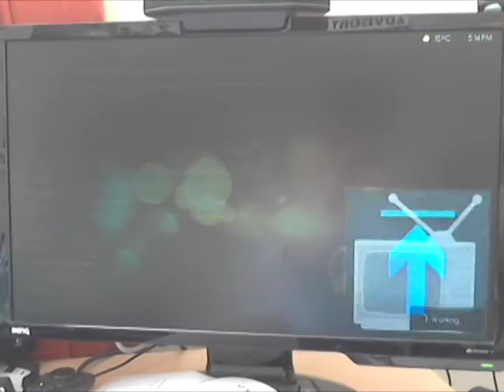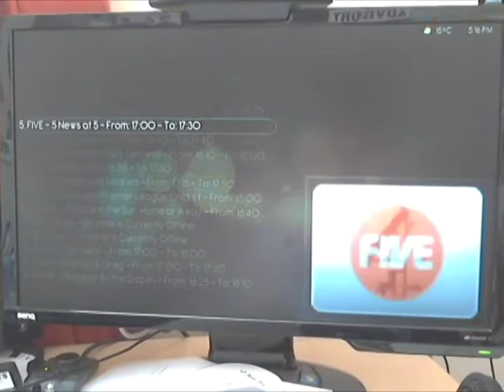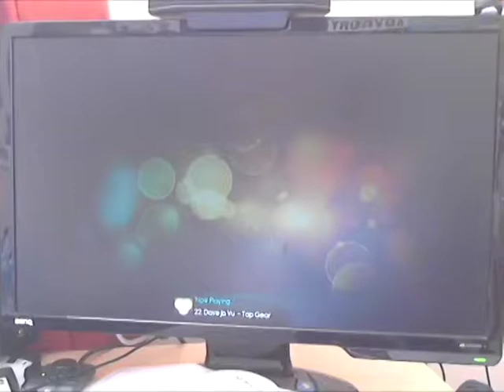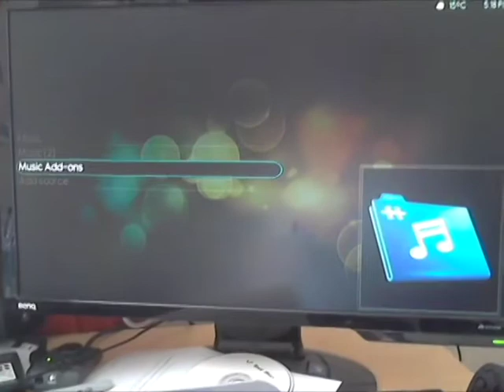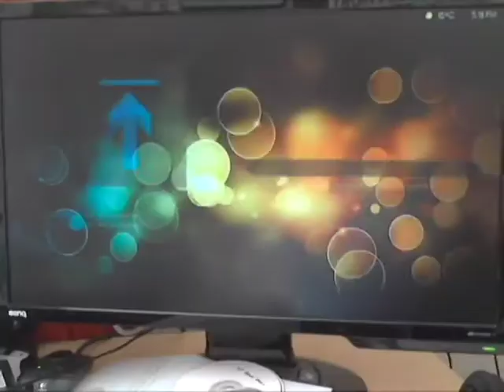XBMC - iPlayer, Catch Up TV and YouTube Plugins - eMachine ER1402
I bought this little computer to use as a media box, it only cost £99.99

I am using the Neon skin.

Specs:
AMD Athlon II Neo K125 1.7GHz
2GB RAM
250GB HDD
No Optical Drive
NVIDIA NForce 9200